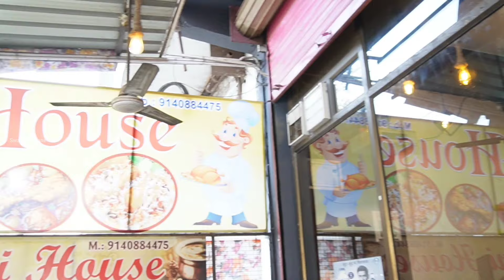मात्र ₹13 रुपए में खिला रहे Branded मसलों से तैयार Chicken Wings पकौड़ा 😱 Chicken Fry Pakode 🔥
Add: Biryani House Deoria Sadar Uttar Pradesh

Keep Supporting 🤗

Swad Ke Diwane

Chicken fry
Chicken Pakoda
Chicken fry pakode